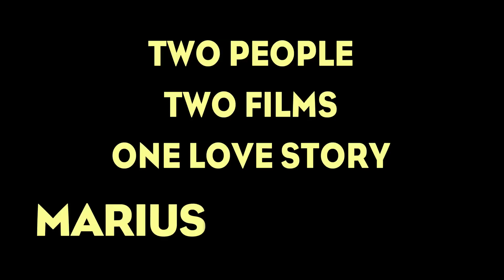MARIUS AND FANNY - Official UK Trailer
Two People, Two Films, One Love Story.
Daniel Auteuil directs a love story of two halves. Based on the books of Marcel Pagnol.
Marius and Fanny are two films released in UK cinemas on November 29th.